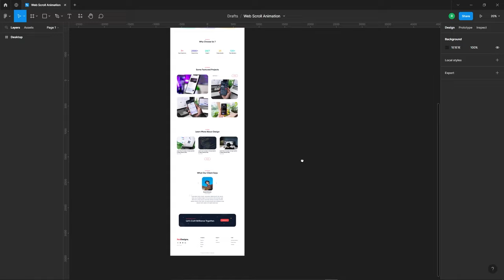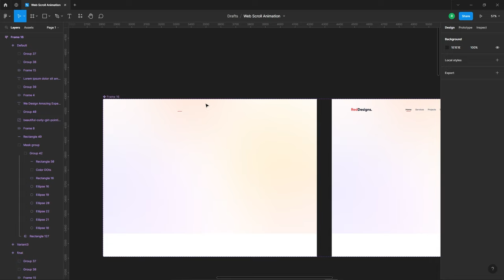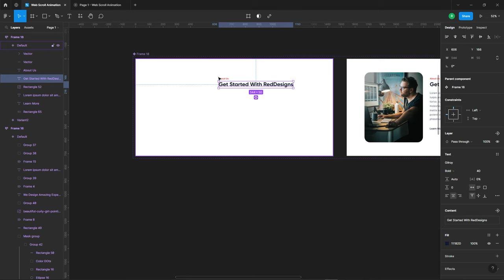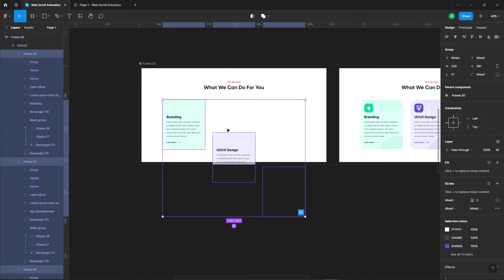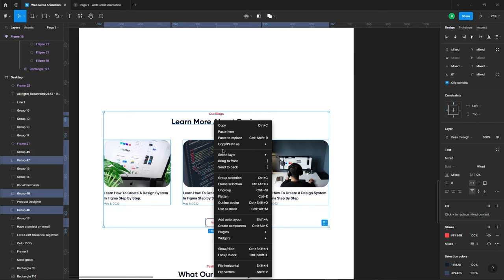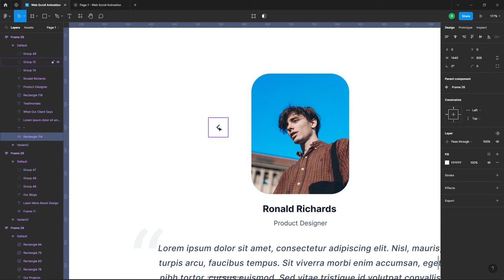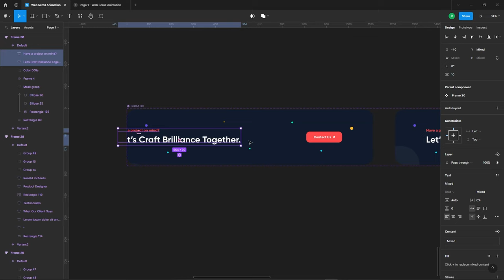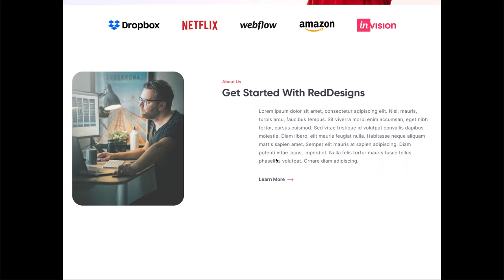How to Create Full Page Website Scroll Animation in Figma | Figma Tutorial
In this video, I tried to show you how to animate a webpage while scrolling in Figma. This animation tutorial is completely beginner friendly.